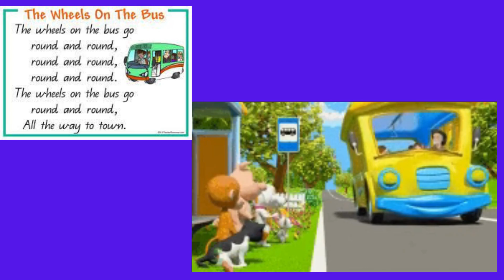Wheels on the Bus / The Best Car Bus Truck Video /Wheels On The Bus Nursery Rhymes / Kids Song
Cars and Truck Videos for Kids

wheels
abckidtv,
wheels song,
 baby songs
,best nursery rhymes,
boss baby,
children songs,
 dance party,cocomelon
family,friends, preschool songs,
song,
,kid songs,kids
 animation,
kids education,
 kids entertainment,
 kids videos,
kindergarten
,nursery rhymes
,preschool,
 songs, toddler, toddler songs, train song
 trending song

Transcript
 abckidstv
bus song
cars and trucks
cars and trucks cartoons
for toddlers
 cars and trucks for kids
 cars and trucks for toddlers
cars for kids
 cocomelon
excavator toys
 jj toy cars and trucks toy
 cars and trucks
 cartoon toy cars
 and trucks for toddlers
toy cars and trucks videos
truck toys
 vehicles for toddlers
 vehicles for toddlers
 video wheels on the bus
 wheels on the bus go round and round
preschool
toddler
children songs
abckidtv
sing-along songs
 kindergarten kids
entertainment
 kids education
sing-along kids
 videos kid songs
 nursery rhymes
 baby songs
JJ kids
 animation
 cocomelon
mozukas kitchen
the wheels on the bus nursery rhymes
children songs
baby songs
 kids videos
 videos for kids
bus for kids
 baby bus
school bus
homeschool
 kids songs
songs for kids
songs for chilldren
 zoobees
 cartoon rhymes for kids
go round and round
wheels on the bus go
bus song children's
music kids
 animation kids
education
kindergarten kids
 music kids
cartoon
 cartoon for kids
 kids preschool
bus
bus cartoon